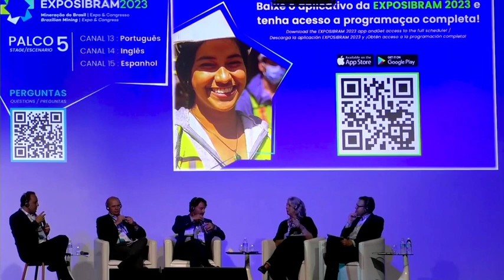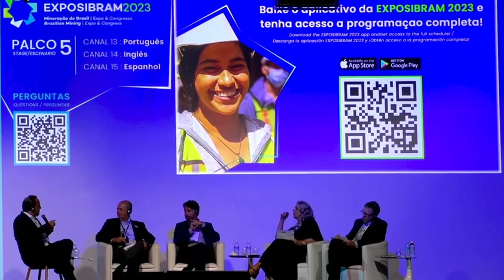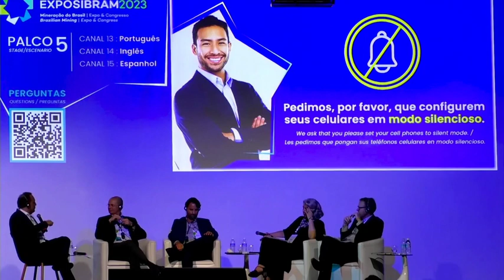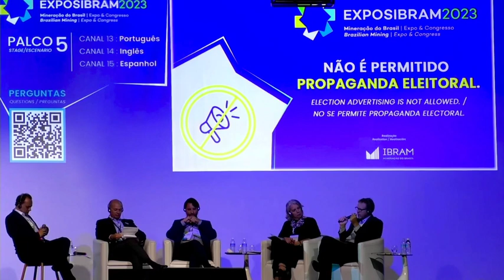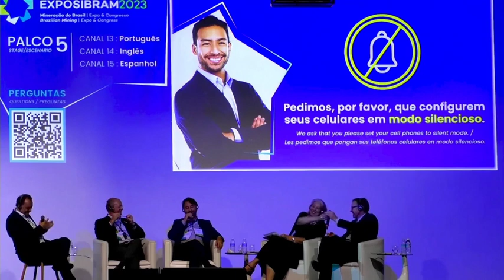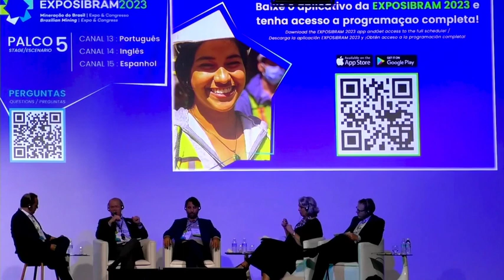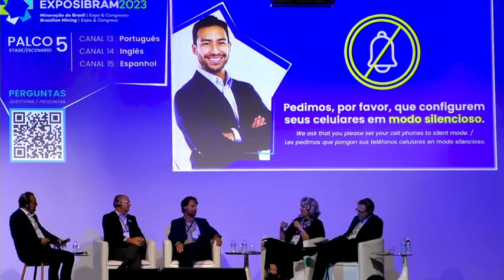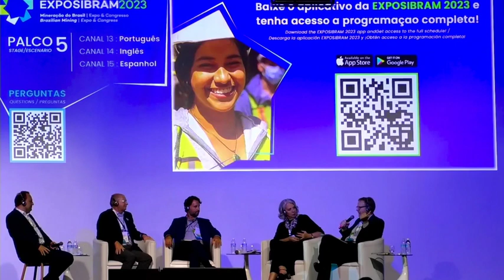EXPOSIBRAM 2023 - INOVAÇÃO PARA SUSTENTABILIDADE SOCIAL – MINING HUB